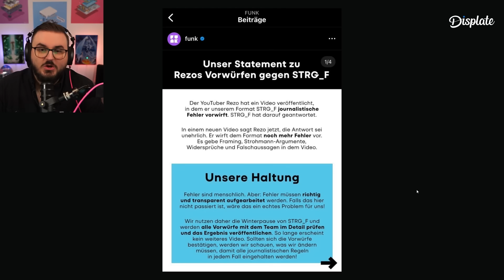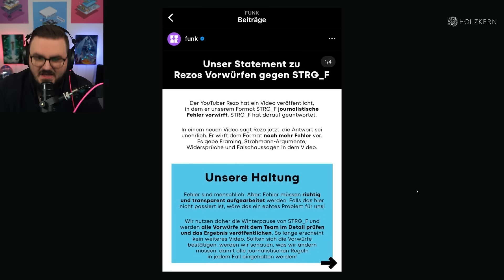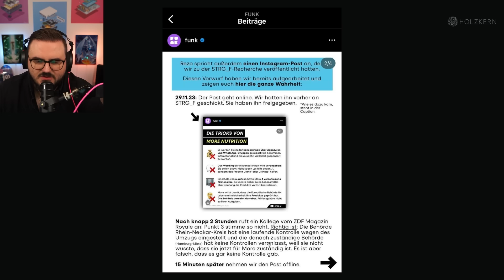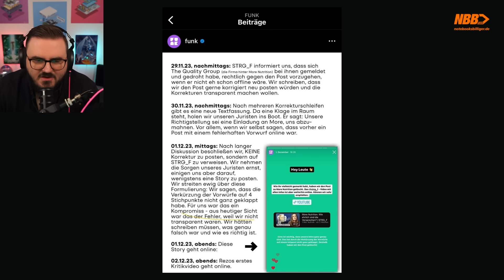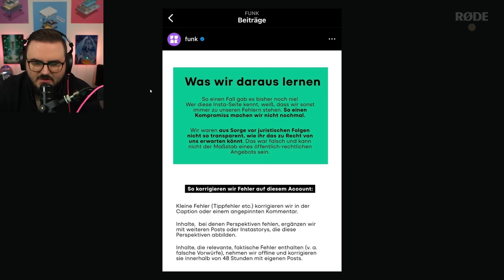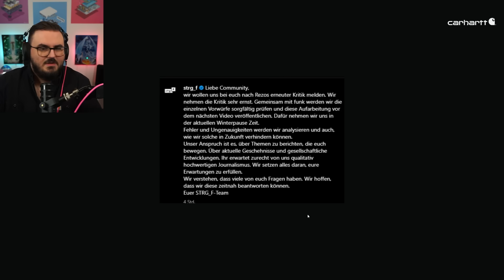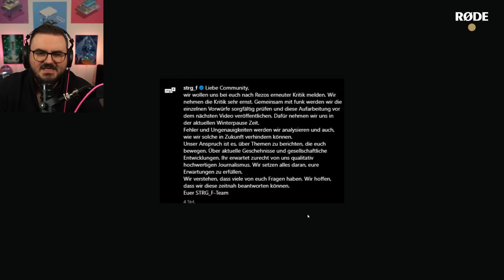STRG_F wird überprüft und versucht sich zu retten